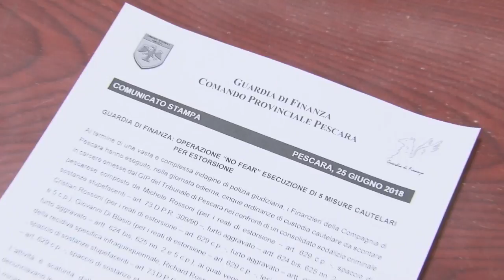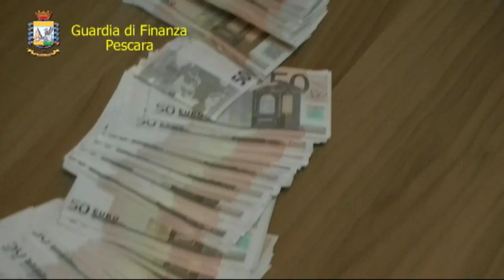Operazione della Guardia di Finanza a Pescara: 5 arresti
estorsione nei confronti di alcuni commercianti di Pescara nonche' furto e spaccio di stupefacenti. Queste le accuse di cui devono rispondere cinque persone fermate all' alba di oggi dai finanzieri del Comando Provinciale di Pescara